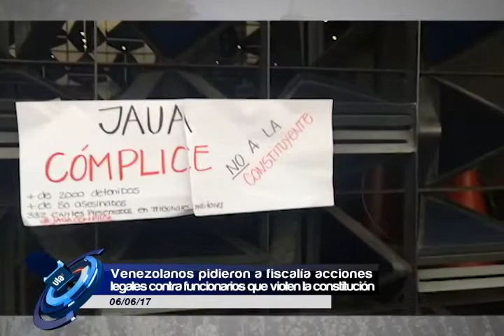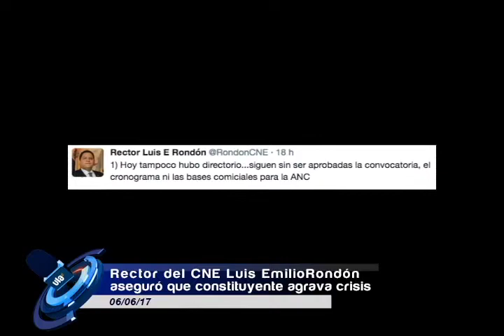ULA INFORMA 06 06 17